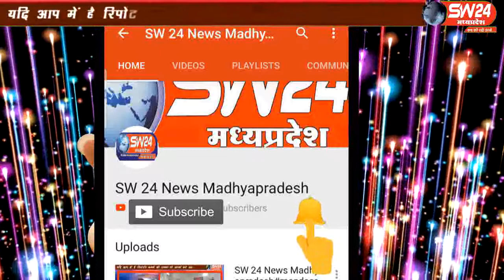sw24news kurwai, 05.09.2019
विदिशा जिले की जनपद ग्यारसपुर ग्राम पंचायत में स्वामी विवेकानंद हाई स्कूल औरं विंटेक एकेडमी में समस्त शिक्षक और छात्र छात्राओं के बीच बड़े ही धूमधाम से डॉक्टर सर्वपल्ली राधाकृष्णन के जन्म उत्सव को शिक्षक दिवस के रूप में मनाया गयाsw24news